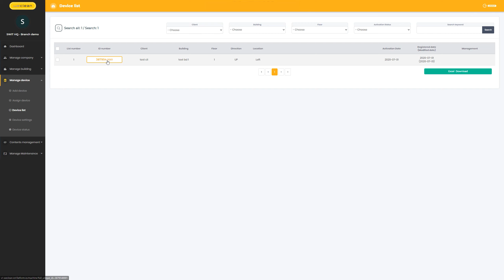Weclean's Device control via WEB application (웹사이트를 통한 위클린 제품 원격 제어)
This is a video of remotely controlling the product via web app provided by the WeClean platform.
WeClean products that disinfect and clean escalator handrails can be remotely controlled in real time.